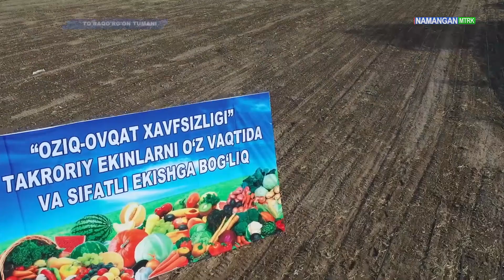Тўрқўрғон туманида фаолият олиб бораётган “Комилов Турсунбой” фермер хўжалиги даласи ғалладан бўшади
🌾 Тўрқўрғон туманида фаолият олиб бораётган “Комилов Турсунбой” фермер хўжалигида - ғалладан бўшаган майдонларга такрорий экин экиш орқали аҳоли бандлиги ва даромадини оширишга бағишланган кўргазмали семинар ташкил этилди.

"Ижтимоий дафтарлар"да турган ва эхтиёжманд  бўлган 119 минг нафар фуқаро иш билан таъминланиши режалаштирилган